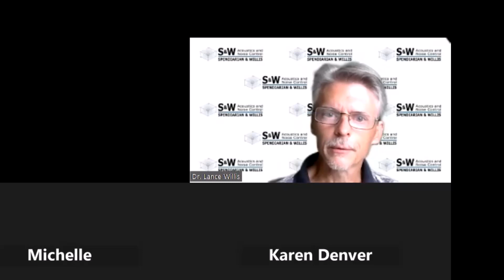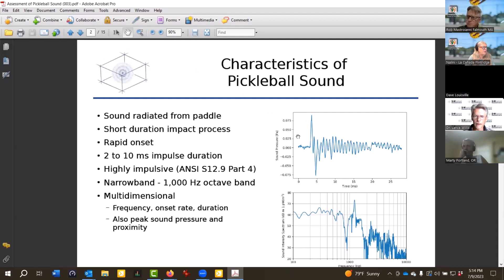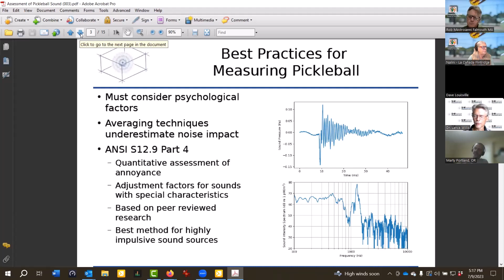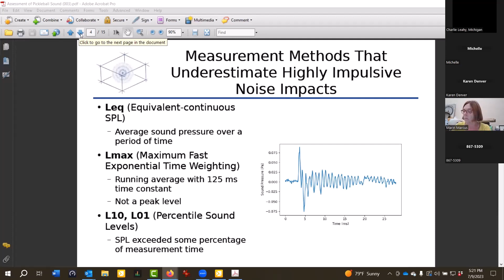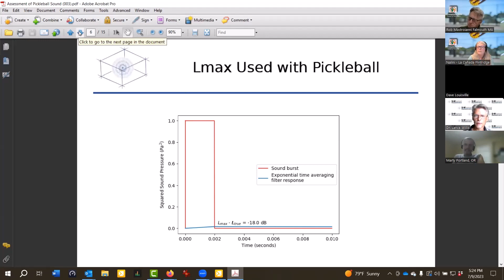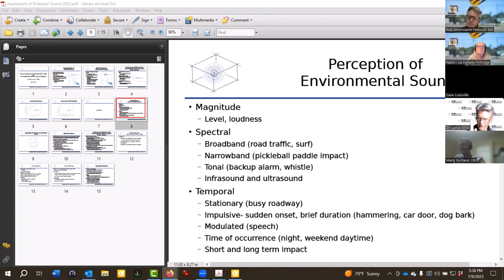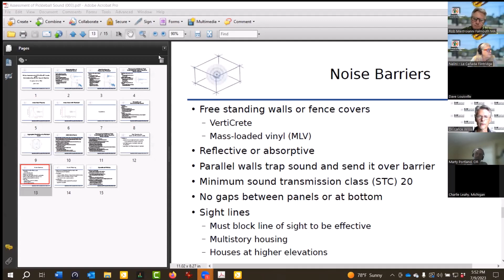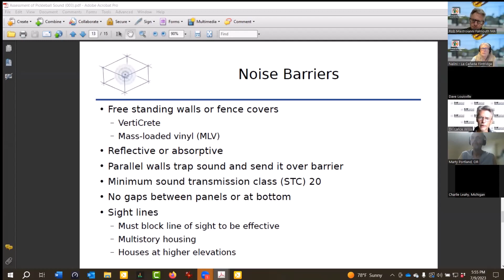Understanding Noise Impact Studies with Dr. Lance Willis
This was our first Pickleball Noise Relief national Zoom call, recorded on July 9, 2023. Our guest speaker was Dr. Lance Willis, Principal Acoustical Engineer with Spendiarian & Willis in Tucson, AZ.  His presentation covered the science of pickleball sound and noise impact studies. He describes the protocols and standards he follows to collect data and report on the many factors that affect those in close proximity, including background sound levels, topography, vegetation and atmospheric factors. Dr. Willis is a consultant in site planning and noise impact studies which evaluate and predict the impact of noise from proposed pickleball sites, or tennis court conversions, and where appropriate recommends mitigation solutions. Your Hosted by Rob Mastroianni and Nalini Lasiewicz. Music: "My Vaquero" by Nalini Lasiewicz.

2:28 lance 3:00 Describes process 4:25 What is pickleball sound 6:20 sound intensity spectrum.

7:10 averaging techniques 7:34 Process Lance uses defined by ANSI s12.9 part 4 8:28 other metrics 9:00 Leq 9:50 Lmax 11:15 L10 12:05 problem with Lmax with graph.

13:55 large measurement error Lmax and recommended procedure 14:44 Q: is there disagreement 15:18 fine tune standards. His results hold up. 16:00 the real disconnect is regulation and research.

16:45 Chris from Wellesley: Compare to small arms fire and tennis vs pball 18:15 Loudness is a function of distance 18:14 gun fire comparison 19:27 tennis vs pball 20:32 db of tennis.

21:32 Is there another way to interpret beside ordinance 21:50 noise ordinance difficult 23:25 2 styles of play later younger from back court.

25:02 study of terrain differences that affect sound. On average similar equipment 27:36 case study SoCal 28:08 barriers strategically 31:22 player noise vs ball 32:45 types of noise barriers

35:40 how much db loss? 35:45 insertion loss 37:05 line of site 39:26 some sound fences ineffective? 40:20 rob q: what’s too close? 40:44 lance in general 150ft unless terrain

42:11 11 ft not possible? usa pickleball guidelines? 43:31 there is lost confidence so there is a backlash 45:15 Lance Willis summary

Next steps, raise awareness with planners.